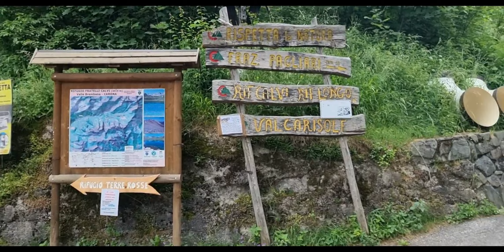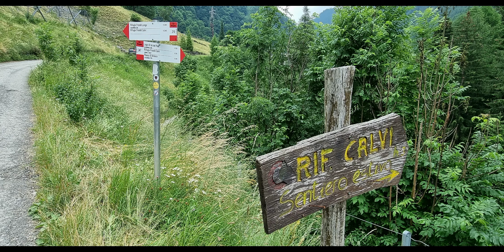Cascata Val Sambuzza